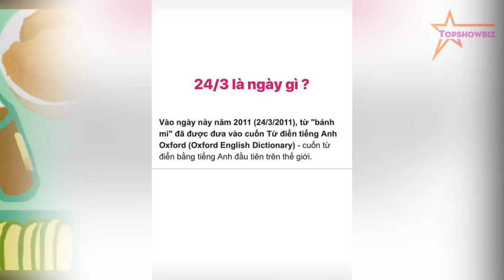H’Hen Niê BẬT MÍ câu chuyện đằng sau Quốc phục bánh mì sau hơn 1 năm gây bão ở Miss Universe 2018